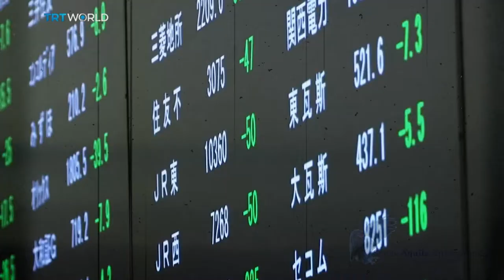Democracy in the Middle East?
Produced with CyberLink PowerDirector 16 for my "Middle Eastern & African Politics" class for the spring of 2018.

We explore the several reasons around why the Middle East is overwhelmingly undemocratic.